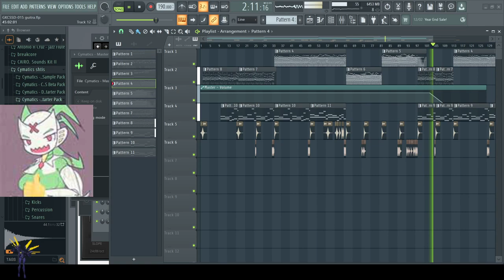new TripleX track maybe (wip)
mfw art block